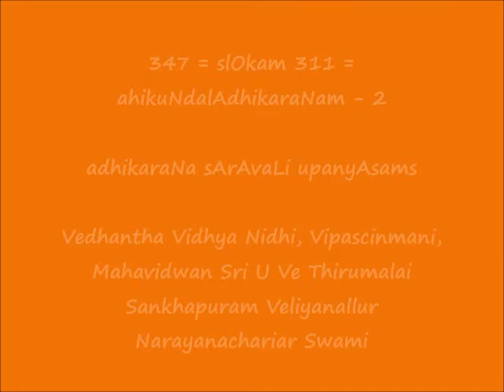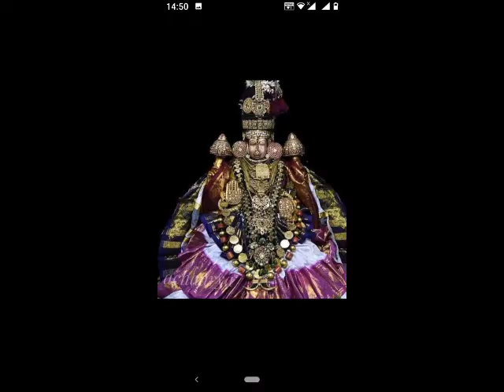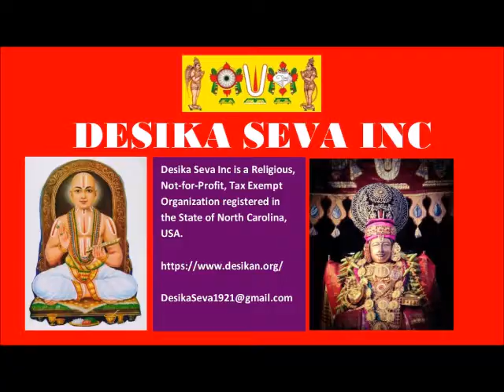347 = slOkam 311 = अहिकुण्डलाधिकरणम् -2 (ahikuNdalAdhikaraNam-2) = adhikaraNa sArAvaLi upanyAsams